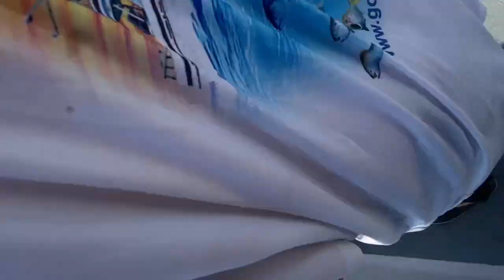YELLOWFIN TUNA FISHING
Catching Yellowfin tuna at the atlantic ocean 75miles off New Jersey. Golden Eagle fishing boat Belmar New Jersey